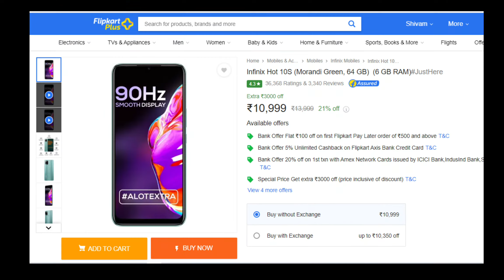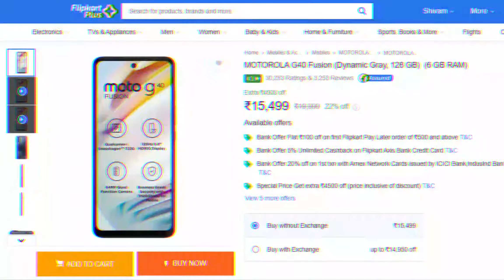Best Gaming Phone Under 15000 |⚡6 GB RAM⚡| Best Performance !!!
Redmi note 11T 5G
Redmi note 10s

I hope this video was Useful for you and you liked it, if you did press the thumbs up button.
Cheers
Tech Abbot